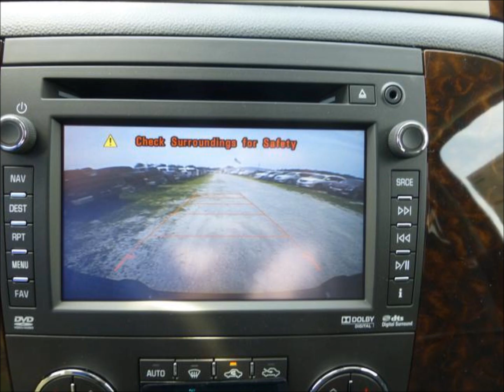Lifted 2014 GMC Sierra 2500HD Diesel Denali Crew Cab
Hover over and click the above link for additional information about this vehicle, and to browse 100's of new & used Lifted trucks/Jeeps!